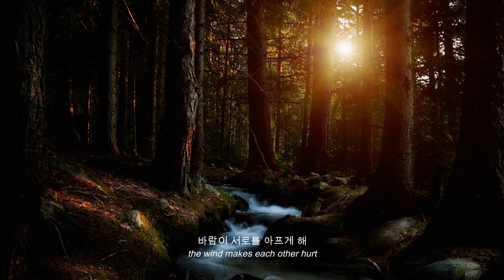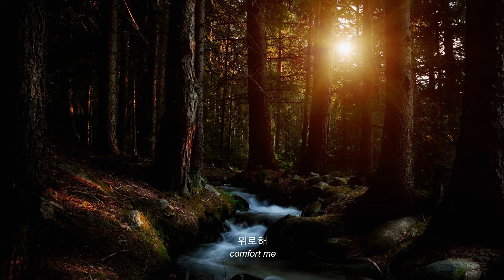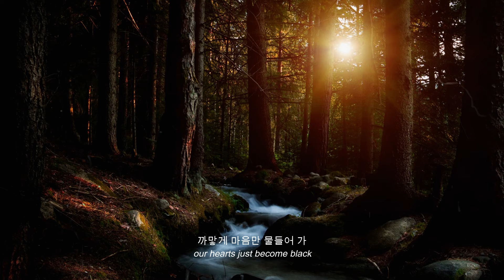"lmm" by hwasa but you're a tribute in the Hunger Games Arena thinking about home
➸ wear headphones and close your eyes for the best experience! ♡

PLEASE DO NOT STEAL OR RE-UPLOAD MY WORK AS YOUR OWN!

SONG: LMM
ARTIST: Hwa Sa (화사)